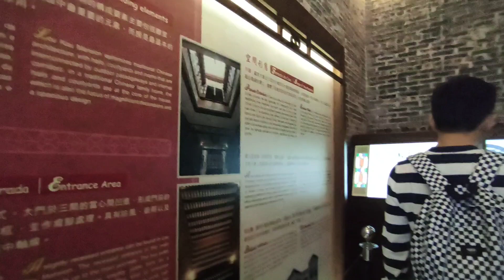Vlog 317 The Lou Kau Mansion - 盧家大屋;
The Lou Kau Mansion (traditional Chinese: 盧家大屋; simplified Chinese: 卢家大屋; pinyin: Lújiā Dàwū; Portuguese: Casa de Lou Kau) is a historical house in Sé, Macau, China. Built in 1889, the mansion is one of the designated historical sites in the Historic Centre of Macau, a UNESCO World Heritage Site.[1]